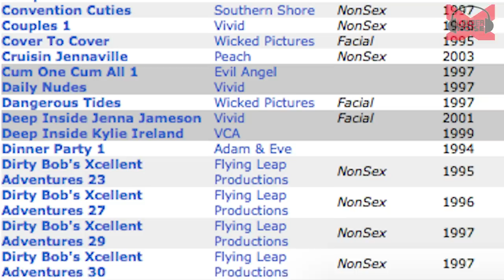VS. - Jenna Jameson vs. Sasha Grey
In this episode of Vs., we ask which is the more iconic adult film actress: Jenna Jameson or Sasha Grey?  We put them head-to-head to find out.